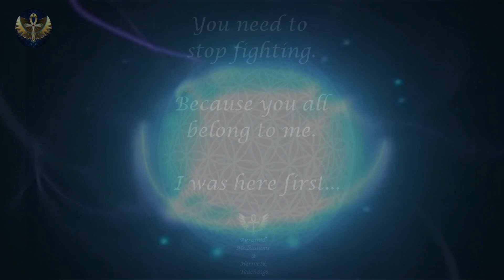𓋹SHORTS-Parables from the ALL: FIGHTING|Those that have EARS let them HEAR#shorts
FIGHTING

Welcome to T.H.O.T.H.S & Pyramid Meditations
HOME OF: The Hermetic Order of Thoth Hierophant School

*** SPECIAL NOTES:
"Most will not understand the hidden meaning of this parable. It's message is very clear, concise, & without question. Many do not have the ears to hear or understand the truth of what is said by the ALL. It is only revealed to those that are seeking Wisdom, the Key & the Way."

THE EMERALD TABLET: TABLET 12/PARAGRAPH 17 THOTH SAYS:
"Keys let them be to those that come after. But only to those who seek my wisdom. For only for these am I the Key & the Way"

𓋹 Parables from the ALL:  FIGHTING | Delivered by Prophetess Queen | Those that have EARS let them HEAR.

𓋹 Parables from the ALL:  FIGHTING | Delivered by Paige for T.H.O.T.H.S.
(Original written by the ALL delivered by Paige for T.H.O.T.H.S.)
Produced: 04/22/23
Audacity Music Composing Software (MP3, WAV)
Wondershare Filmora Video Software
SM-58 Microphone: Vocals
Gimp Animation & Photo Program
Pexela.com video clips & ISTOCK-Print pictures

𓋹ABOUT ME: My name is Paige. I have been a Hermetic Student & Teacher for over 30 yrs. I am a published author, spiritual leader, music composer, song writer & recording artist.  Both my teachings & music focus on spiritual development, healing & inward reflection.

𓂀 HERMETICS: The knowledge I share is based on teachings of Thoth/Hermes/Yeshua that applies to all aspects of spiritual life that encourages the pathway to Ascension out of the simulation/matrix.

🎵HERMETIC TONES: Certain tones were taught in Egyptian Mysteries Schools by Thoth/Hermes to promote healing, relaxation, altered brain states for trance, transformation, meditation & realigning the chakras. Today, science has proven what the Ancients knew so long ago. These music theories work wonders & miracles on the human body & mind.

Namaste'~Paige🙏🏽